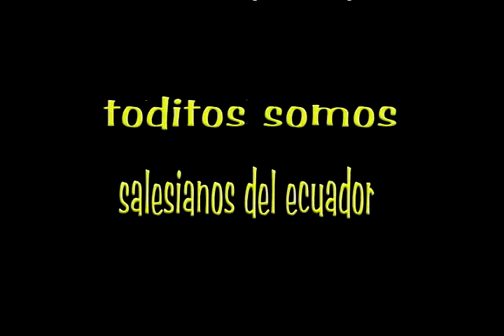Die Salesianer Don Boscos in Ecuador - Teil 1